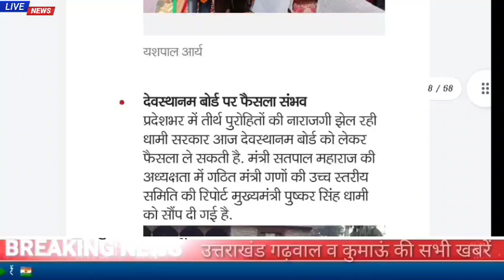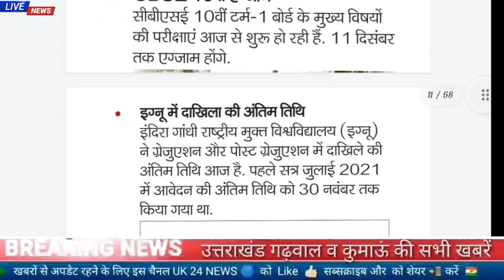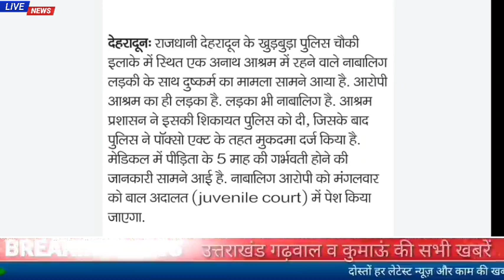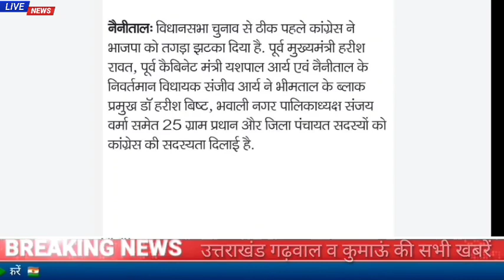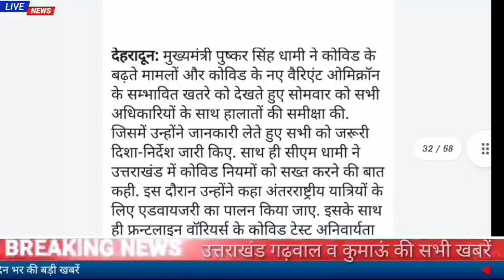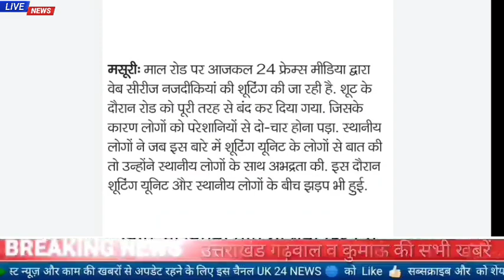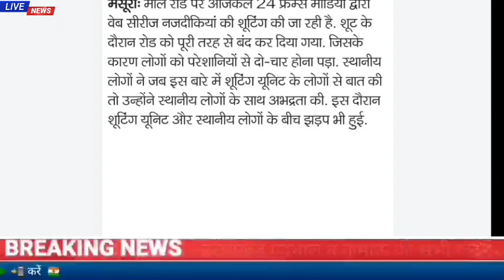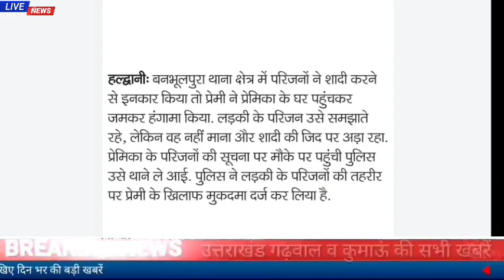30नवंबर उत्तराखंड समाचार।आज की ताजा ख़बरे...